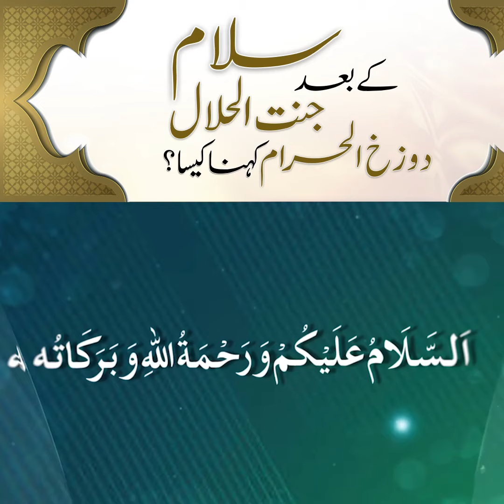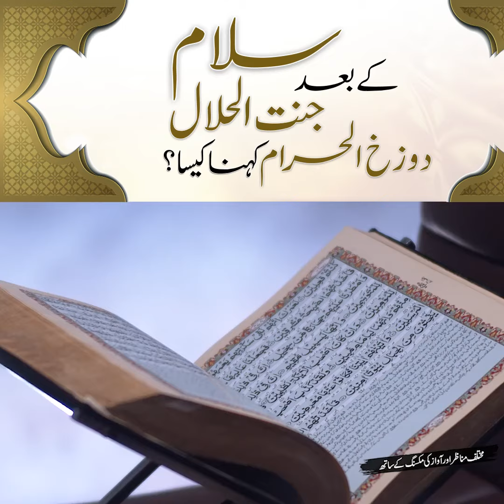salam Mai izafa krna | sawal o jawab